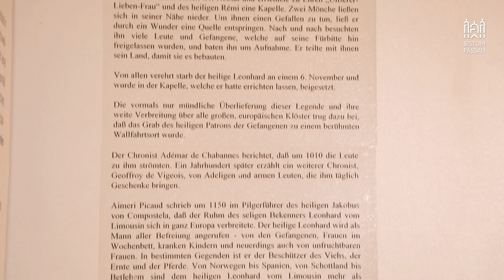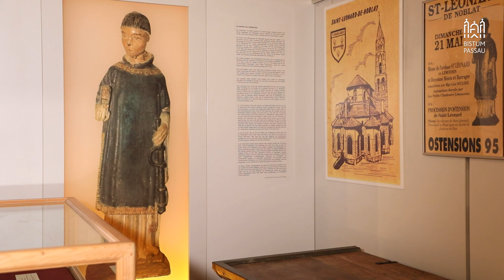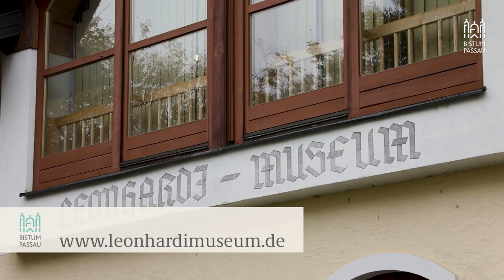Entdeckungsreise zum Heiligen Leonhard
Der Heilige Leonhard gehört einfach zur niederbayerischen Pfarrei Aigen a.I. Die Leonhardiwallfahrt ist eine der ältesten in Bayern, der Leonhardiritt legendär - und ein Leonhardimuseum zeigt spannende Exponate mit viel Wissenswertem über den "Tierpatron". Ein Besuch hier lohnt immer!